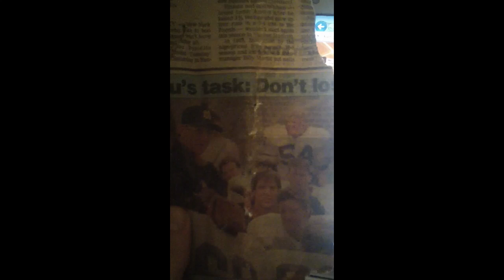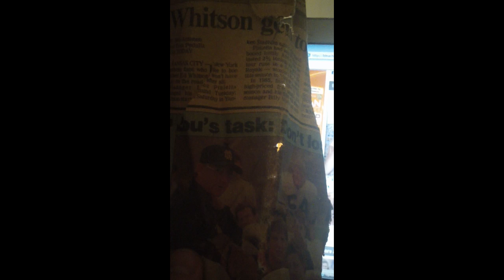What 2 guys in Notre Dame picture double teamed hot blonde trainer after Miami game?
Ned Bolcar, stevia = you as lean or leaner than you were at your very best, you dont even have to work out, you can sit on your ass and eat like a pig. and stevia, lots of it being a Nobel worthy discovery, will vanish/incinerate all fat/tumors/cancer/diabetes even, if you have it, stevia's the cure, Violin=1-2 orgasms per minute for even hours, and if it's not for that monster holrz, both are globally famous.